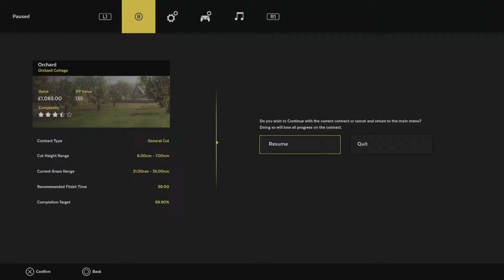Lawn Mowing Simulator ~ Orchard - Orchard Cottage! 🏡